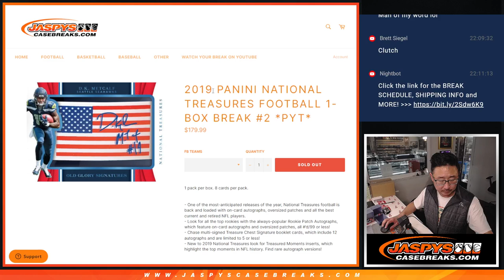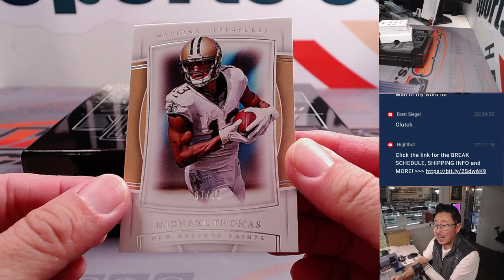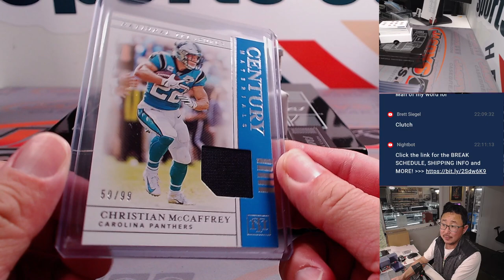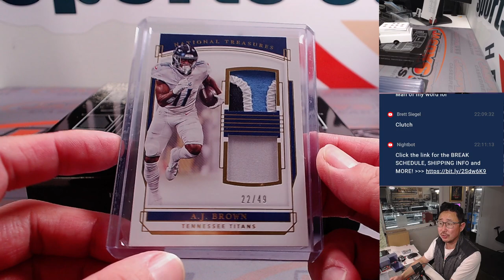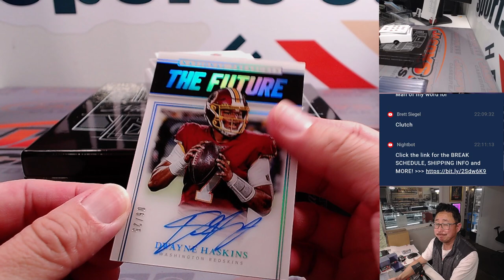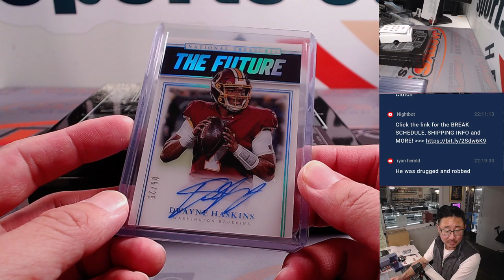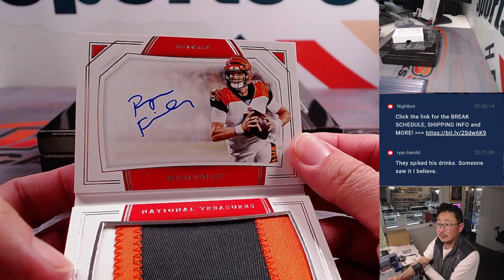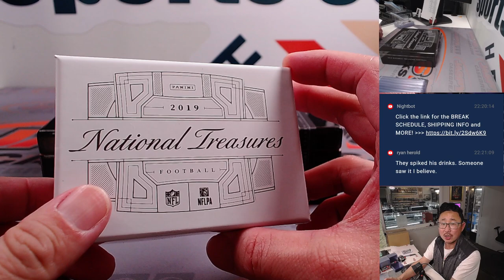Tu, 01/09/24 - 2019 PANINI NATIONAL TREASURES FOOTBALL 1-BOX BREAK #2 *PYT*